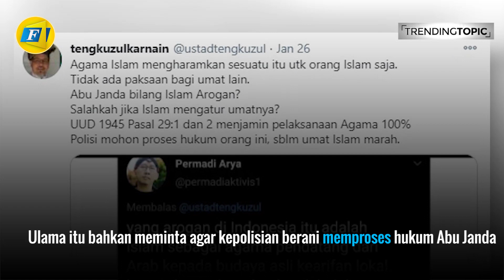Abu Janda Sebut Islam Agama Pendatang yang Arogan, Tengku Zulkarnaen Mengadu ke Wapres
Betapa tidak, postingannya di akun twitternya @permadiaktivis1, pria yang sering disebut Abu Janda itu mengatakan, agama Islam adalah agama pendatang yang arogan.